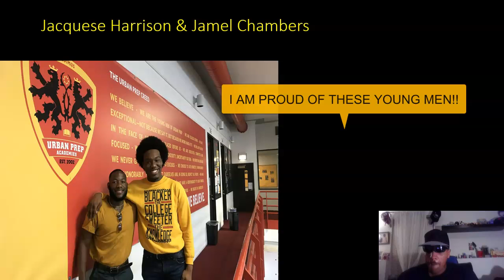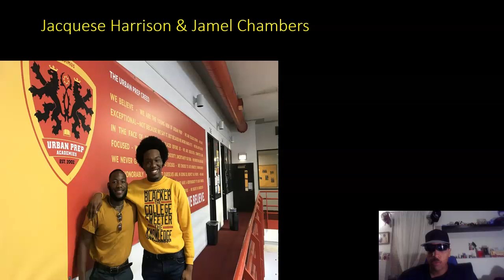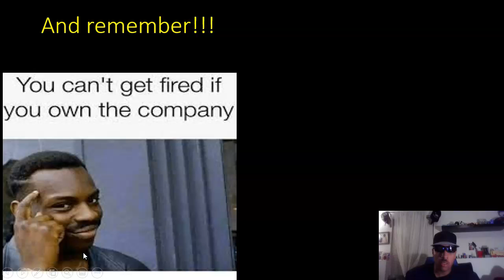Morehouse grads from Chicago give back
Mr. Robert F. Smith gave a special gift to Morehouse grads, now it's their turn to give back to the community.